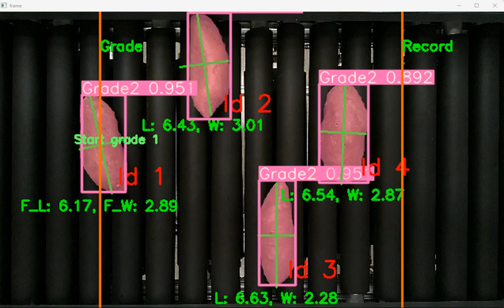Sweetpotato Segmentation, Tracking, and Grading in Real-time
Experimental demo for paper: Developing A Machine Vision System for Real-time, Automated Quality Grading of Sweetpotatoes